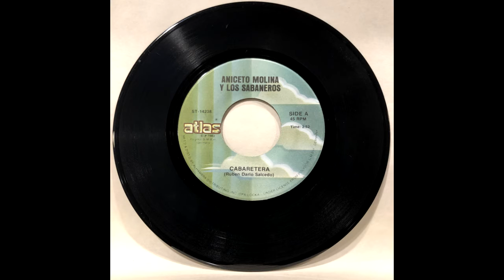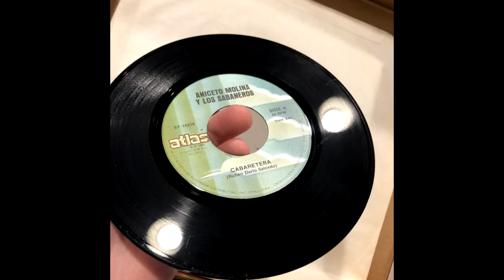Aniceto Molina Y Los Sabaneros Cabaretera Ritmo De Colombia